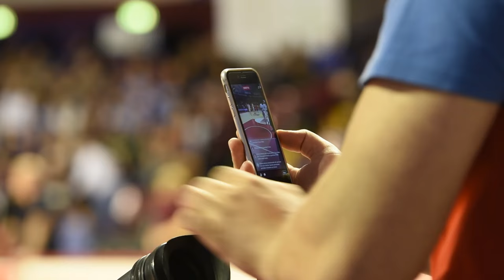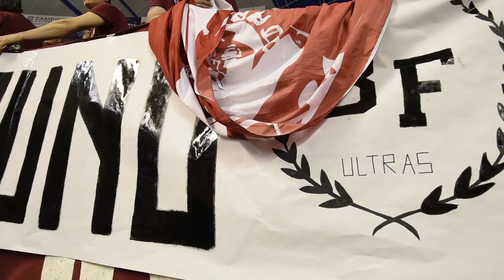Il film di Umana Reyer - Pall. Varese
Le emozioni, il calore e il tifo del Taliercio che ha spinto gli orogranata nel successo con Varese! Video Enzo Mistretta